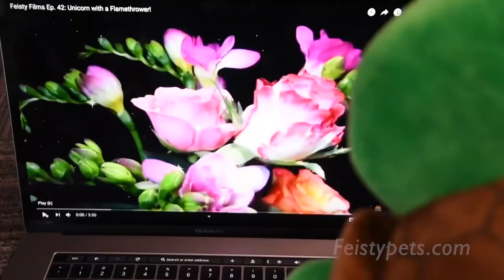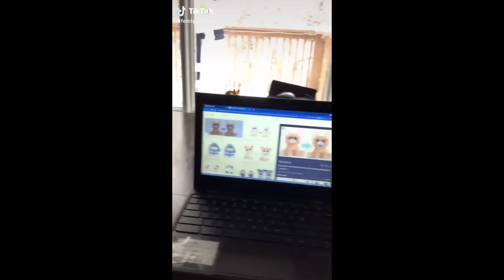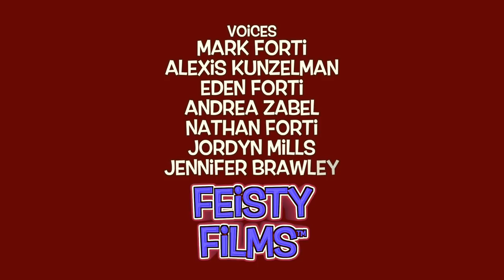Virtual Reality Madness! Feisty Films Ep. 103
Maybe your life is just a virtual reality simulation (within another simulation, within yet another simulation…)!

First, Sir Growls-a-Lot (bear) runs a virtual reality simulation on Grandmaster Funk (monkey) who is actually running a higher level simulation, but his dog (Sammy Suckerpunch) is running a master simulation on both of them! Next, Karl the Snarl (polar bear) and Grandmaster Funk (monkey) cheer on the elk in a “Feisty Nature” episode, Glenda Glitterpoop (unicorn) wonders why turtles care about hair products, and Henry Whodunnit (snowy owl) hangs with his peeps. Then, a pig (Suzie Swearjar) goes wee-wee all the way home, Buford Buttsniffer (basset hound) complains to his friend Penny Piddlepants (poodle) about playing fetch with his owner, and Mary Monstertruck (calico cat) needs something to hock into. Finally, Marky Mischief (lion) and Grandmaster Funk (monkey) go deer hunting. Feisty Fan Films by @ricky_raccoon, @feistygirl2020, @livingthefeistylife, @beeniebooboo2 and @feistypets.